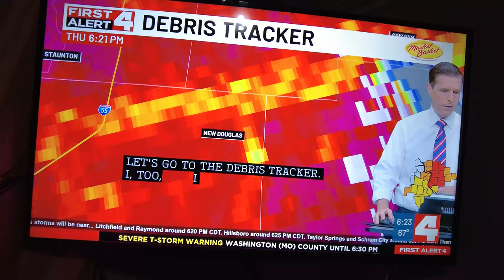The Watchman News - This Was One Of The Craziest Storm Systems I Have Ever Seen • We Got Nothing Bad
Some really odd cloud coloration that the DJI Pocket 2 did a great job of capturing. Even Kent said it was one of the craziest storms he'd seen. Tornados indicated all over. Luckily nothing stayed on the ground long.